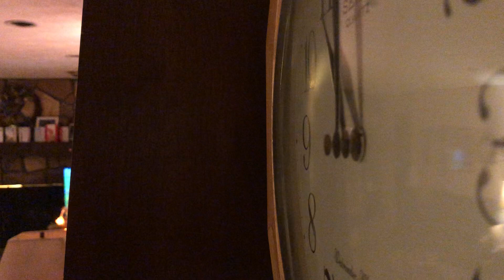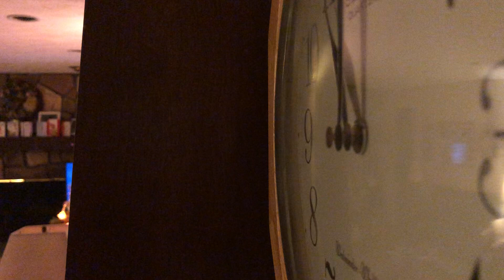11:00PM chime (Whittington) Saturday, January 2, 2021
Scared sackless!